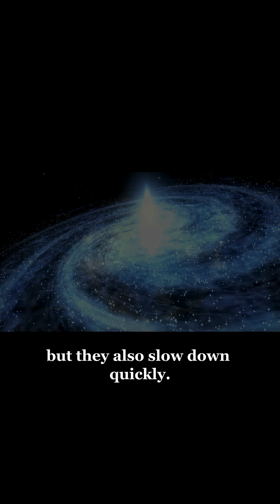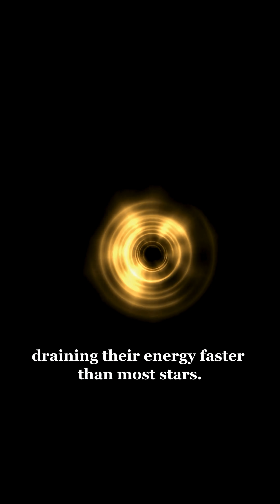What Are Magnetars? And Why Are They So Dangerous? ⚠️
What are magnetars?
Magnetars are ultra-dense neutron stars with the strongest magnetic fields in the universe.
In this short video, we explain what magnetars are, how powerful they really are, and why magnetars are so dangerous to anything nearby — even from thousands of light-years away.